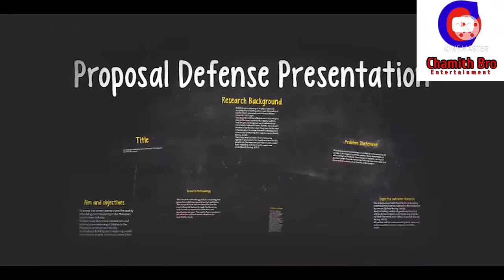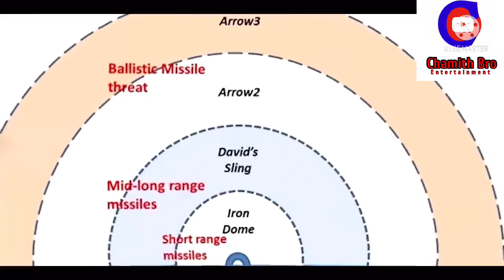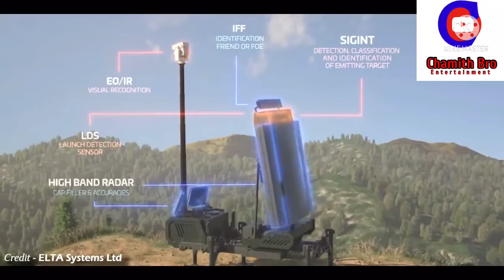ඊශ්‍රායලය රකින යකඩ පළිහ හෙවත් Iron Dome එක ගැන හරියටම දැනගනිමු | Air Defence System අලුත් වීඩියෝ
ඊශ්‍රායලය රකින යකඩ පළිහ හෙවත් Iron Dome එක ගැන හරියටම දැනගනිමු | Air Defence System වීදියේ ගිටාර් ගැසූ ජස්ටින් බීබ ගැන ඔබ කිසිදා නොඇසූ අපුරු දේවල් 8ක් | Life Story Of J.B අලුත් වීඩියෝ සදහා අදම සබ්ස්ක්‍රය්බ් කරන්න භයානක මෙගලොඩොන් මෝරුන් ගැන ඔබ කිසිදා නොඇසූ දේවල් 10ක් | 10 Things About The Biggest Shark Ever වසර 65 කලින් අයින්ස්ටින්ගේ මොලය කැබලි 240 කට කැපුවෙ ඇය්???10 things u don’t know about elbert Einstein if you like my videos please subscribe my channel ගෙවල් කඩදාසි වගේ පා කල ලෝක ඉතිහාසයේ දැවැන්තම සුනාමි 10 | History's Biggest Waves sinhala.# WWE රෙස්ලින් භයානකභයානකම රෙස්ලින් ක්‍රීඩකයින් 7ක් මෙන්න.